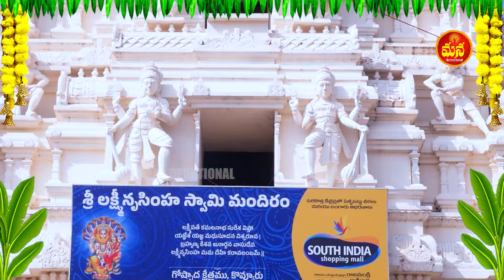Sri Lakshmi Narasimha Swamy Suprabhatham| Lord Narasimha Swamy Telugu Bhakti Songs| Devotional Songs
Watch►Sri Lakshmi Narasimha Swamy Suprabhatham| Lord Narasimha Swamy Telugu Bhakti Songs| Devotional Songs

Welcome to Mana Devotional Telugu Bhakti Songs Youtube Channel. Our aim is to promote telugu devotional music to the entire world. We compose telugu bhakti songs, telugu devotional songs, Aartis, bhajans, devi Stotras, lord shiva songs and all god songs.

manadevotional we are Growing Every Day – Thankyou for All for your Love and Support